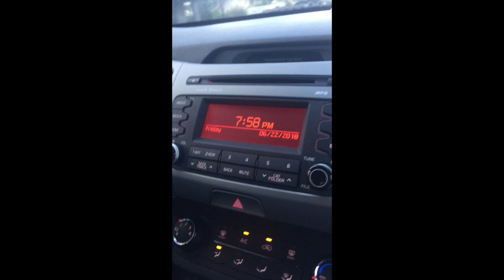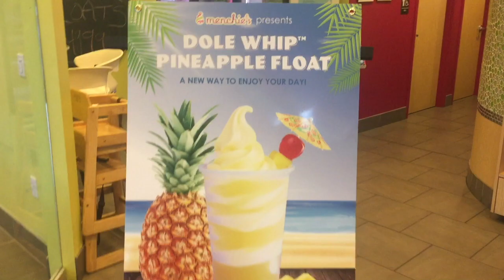Trying Menchie's Pineapple Dole Whip Float!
We found out our local Menchie's was going to be serving Pineapple Dole Whip Floats all weekend so of course we had to check it out!